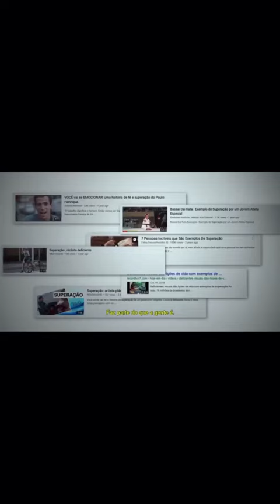Sobre a luta de uma pessoa com deficiência! INSCREVA-SE no CANAL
Achei incrível e deu vontade de compartilhar com vocês.